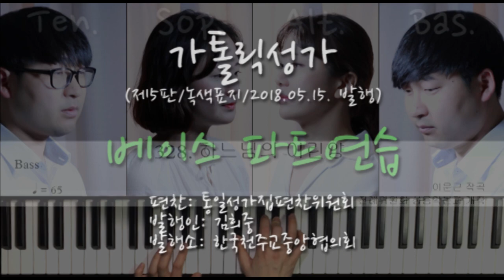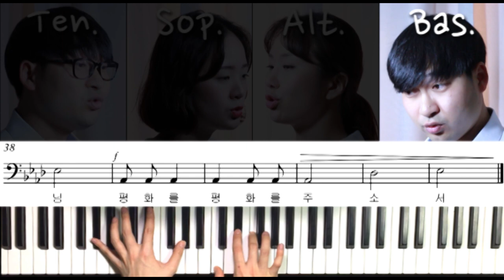328 하느님의 어린양 ( Agnus Dei )_ 베이스 파트연습 _ 가톨릭성가 _ 시노디아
328 하느님의 어린양 ( Agnus Dei )_ 베이스 파트연습 _ 가톨릭성가 _ 시노디아

가톨릭성가 중 미사곡 328번, 하느님의 어린양을 김건우 미카엘이 부르는 베이스 파트연습 영상입니다.

하느님의 어린 양,
Agnus Dei,

세상의 죄를 없애시는 주님

자비를, 자비를 베푸소서
Miserere nobis.

평화를, 평화를 주소서

소프라노(Sof.) : 김미해 엘리사벳
알토(Alt.) : 김진영 바울라
테너(Ten.) & 베이스(Bas.) : 김건우 미카엘
오르간(Organist) : 홍효림 마리아